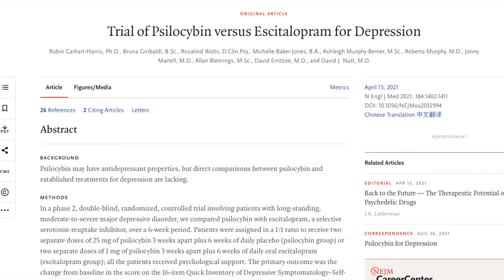Psilocybin Versus Escitalopram for Depression Which is Better?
I want to finish this first part of the talk with the NEJM (this is a big deal) article published in April of 2021 titled Trial of psilocybin versus escitalopram for depression. This got a lot of attention in the press, and some were reporting it as the breakthrough trial that proved psilocybin is better than antidepressants.

Time Stamps:
Introduction: 00:00 to 01:10
Why this study was published: 01:11 to 02:30
Breakdown of the Study Design: 02:31 to 05:54
Study Results: 05:55 to 08:15
My Take on the Study: 08:16 to 10:47